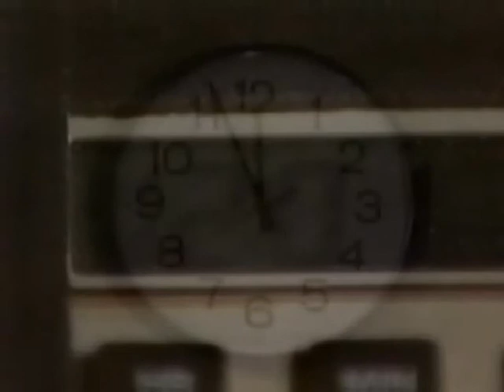Cruz & Eden's scene - Explosion at the Santa Barbara Conscience PART 1